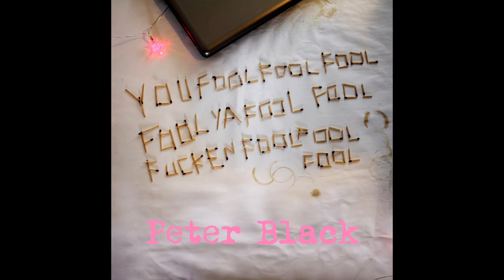Peter Black - 07. God is on my side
Album: The paintings on your wall say Gambler! Gambler! - 2014